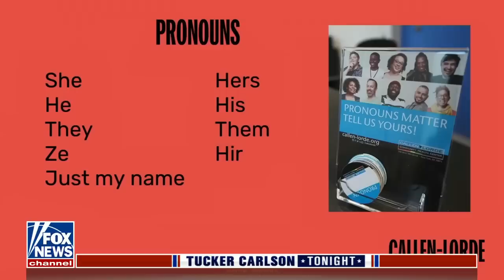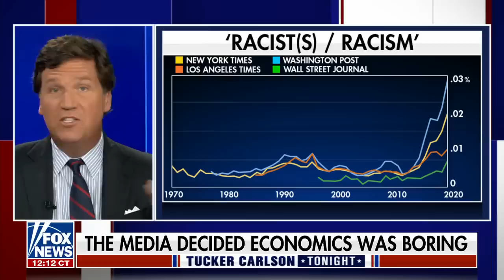Tucker: This was a disaster for America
Fox News host Tucker Carlson calls out wokeness in American banking on 'Tucker Carlson Tonight.'